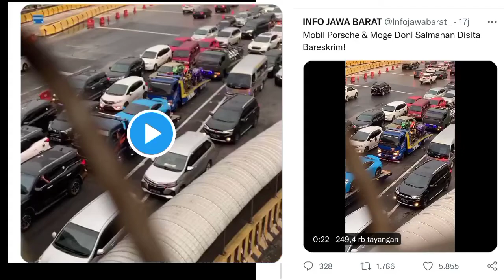MOBIL MEWAH DAN MOGE DONI SALMANAN DISITA BARESKRIM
Dalam video yang sempat diabadikan oleh warga, terlihat truk towing membawa mobil Porsche berwarna biru serta Moge.

Iring-iringan truk pengangkut tersebut dikawal ketat pihak kepolisian.

Dikutip dari unggahan video amatir warganet di akun twitter @Infojawabarat, penampakan kendaraan sitaan milik Doni Salmanan yang melintas di sekitaran kawasan jalan tol itu menarik perhatian warga.

“Mobil Porsche & Moge Doni Salmanan Disita Bareskrim!” cuit keterangan unggahan video tersebut.

Aset milik Doni Salmanan yang disita disebutkan di antaranya mobil Porsche Carrera 911 4s berwarna biru.

“Truk towing itu dikawal oleh mobil polisi. Di belakangnya diikuti truk towing yg mengangkut enam motor milik tersangka, mulai dari Kawasaki Ninja H2, Kawasaki ZX10 R, Ducati Super Legera.”

sumber: Radar Bandung